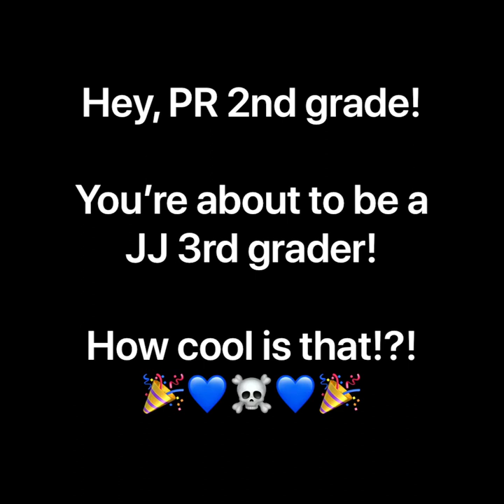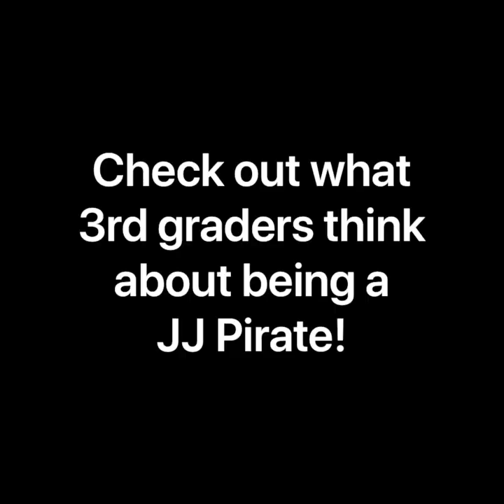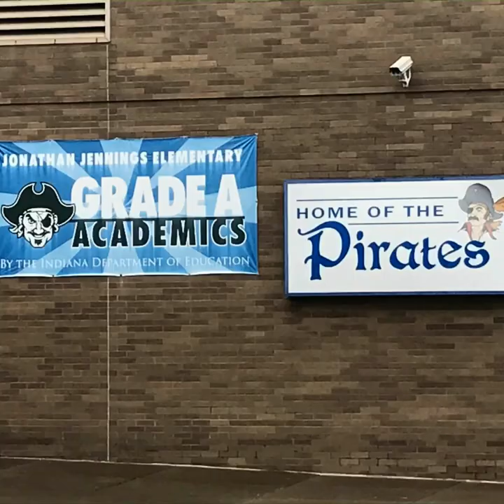Jonathan Jennings Elem. Welcomes the 20-21 Third Graders!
Video introduction to Jonathan Jennings Elementary and the third grade staff.